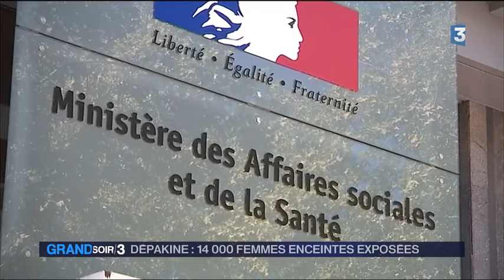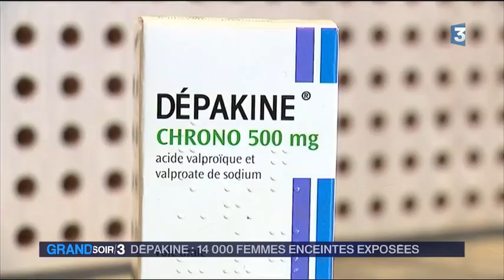Conférence de Presse de Marine Martin et Me Joseph Oudin 24-08-16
Reportage France Info du 25 aôut 2016